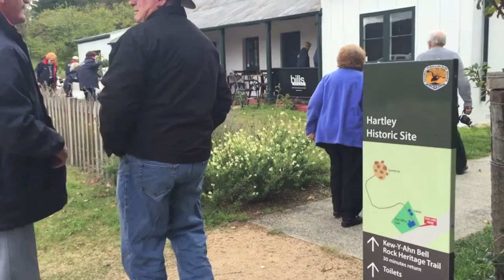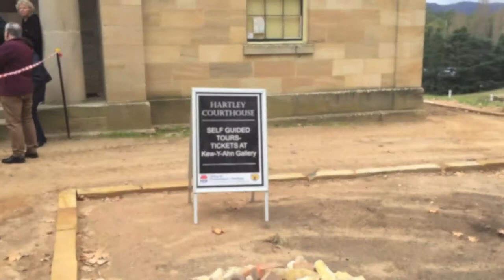Seniors Travel Club - Pegasus Coach Tours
Pegasus Coach Tours Australia - Seniors Travel Club

Our coaches are all luxury late model 5 and 6 star, air conditioned and include a DVD player, rest room facilities, reclining arm chair seats, large panoramic windows, a PA system in order to keep you updated on information where necessary, a knell to lower the front of the coach for ease of entry and exit and are fitted with seat belts for safety.  You will arrive at your destination feeling fresh and full of energy. We have frequent stops for your comfort and enjoyment maybe a nice cup of tea or a stroll. Affordability, Pegasus coach tours are designed to fit your budget, without compromising on the quality of our coaches, drivers or your travel experience. Pegasus coaches are regularly serviced and maintained to Government and regulations, which are the highest recommended standards. Travelling is about having fun. Our friendly Pegasus drivers set the scene for a relaxed and enjoyable traveling experience.